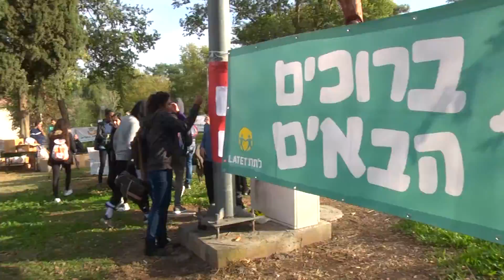Noar Latet - une organisation de jeunesse pas comme les autres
Notre jeunesse est déterminée à apporter un changement positif au sein de la société!

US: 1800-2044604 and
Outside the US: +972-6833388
Address:  44 Ha'Masger St POB 57636, Tel Aviv